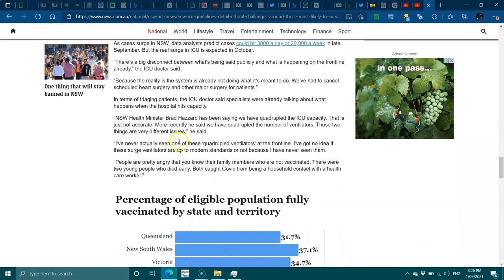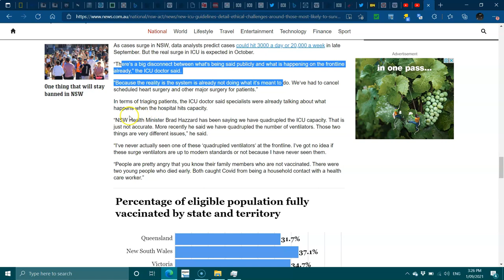New ICU Rules, New South Wales.